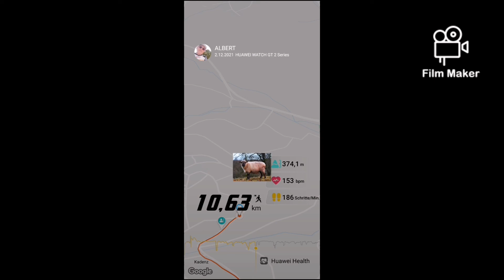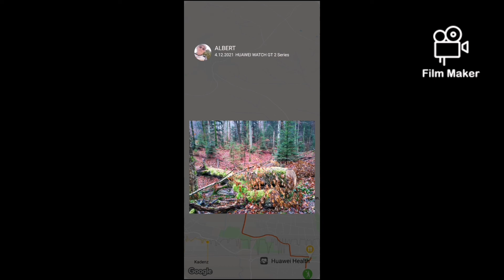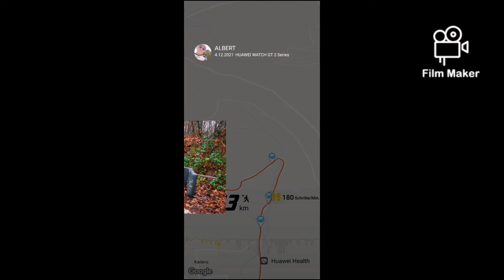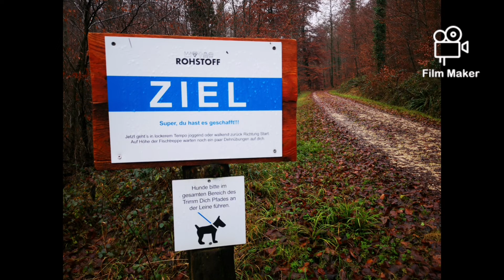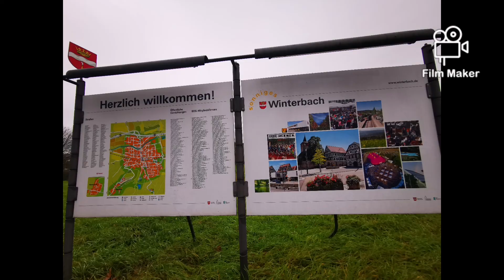WINTERBACH UND UMGEBUNG 35 KM GELAUFEN